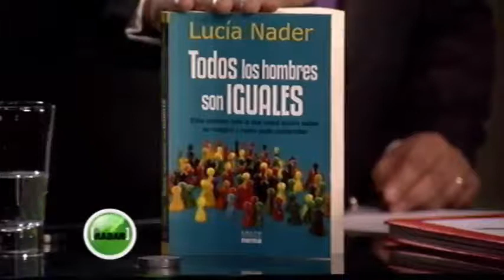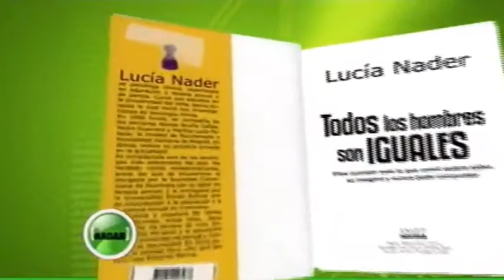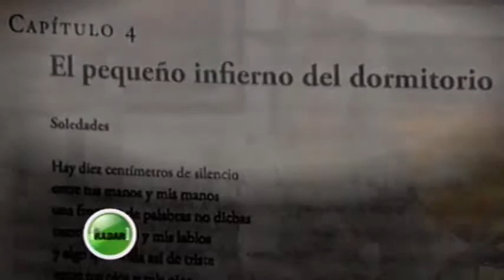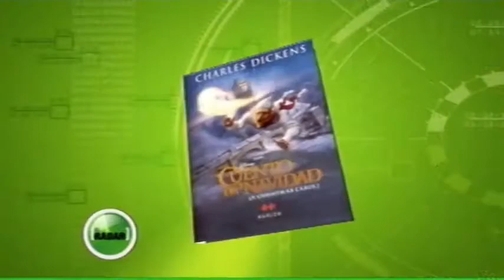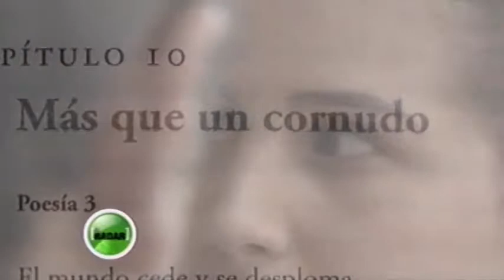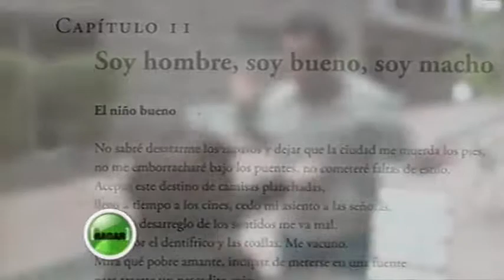Descubra por qué "Todos los hombres son iguales"